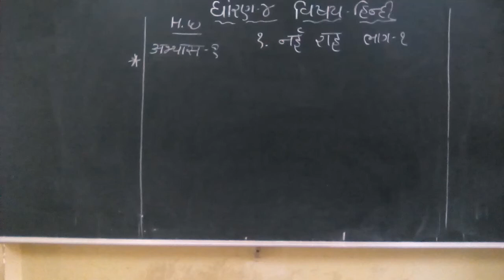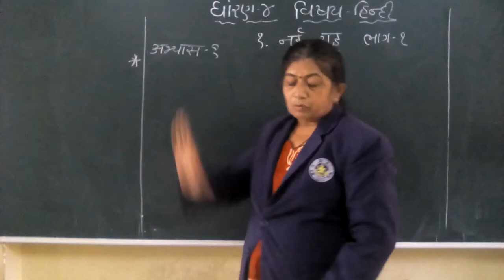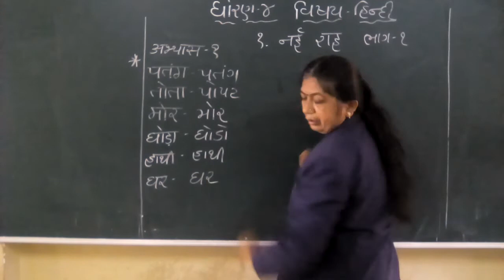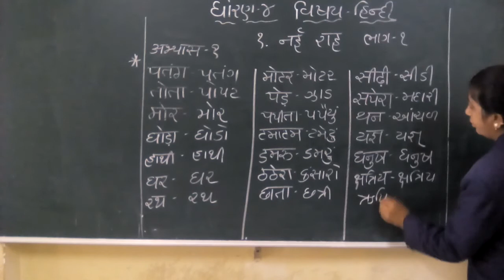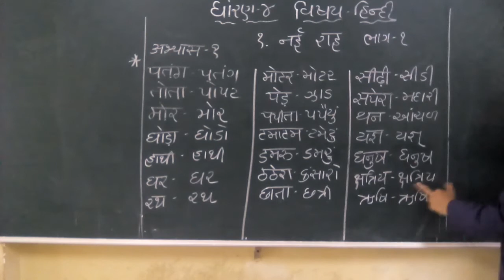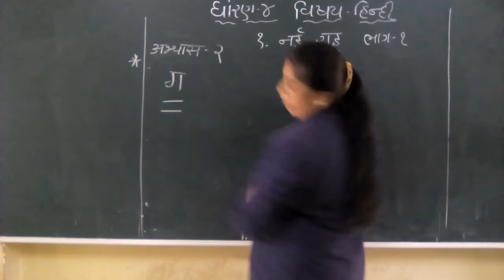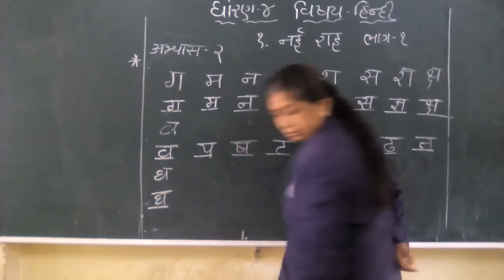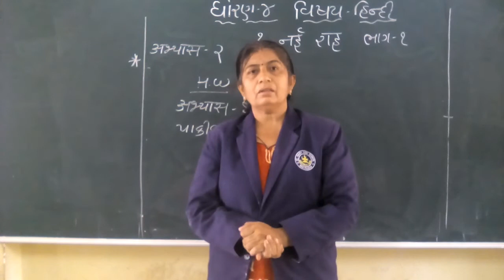STD 4 Hindi chap 1Part 1